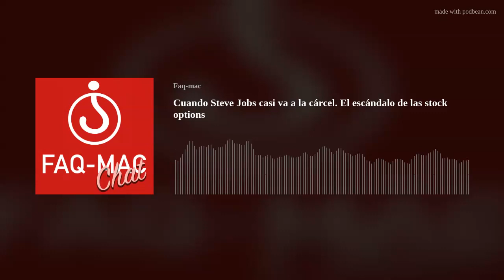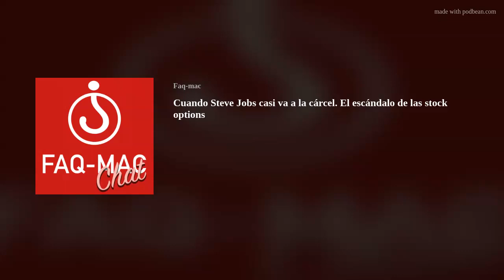Cuando Steve Jobs casi va a la cárcel. El escándalo de las stock options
Os traemos hoy aqui un episodio dedicado a un pasaje que se ha quedado olvidado de la vida de Steve Jobs, en la que un escándalo -del cual él parecía el gran beneficiado- le cogió de lleno.

Se trata de las stock options -opciones sobre acciones- por las que la empresa puede permitir a directivos y trabajadores comprar acciones a un precio más bajo de su cotización, a cambio de que se queden en la empresa.
Para explicarnos todo este embrollo hemos recurrido a Pablo Martín Francés, al que ya conocéis de otro episodio anterior, que nos explica con detalle en qué consisten, la gravedad de las acusaciones, la importancia que tuvo para Apple salir ilesa.
De paso le damos un repaso a Tesla (que llaman la "Apple" del siglo XXI -más quisiera ella) y a muchos otros temas sobre el intrincado mundo de las inversiones en bolsa.